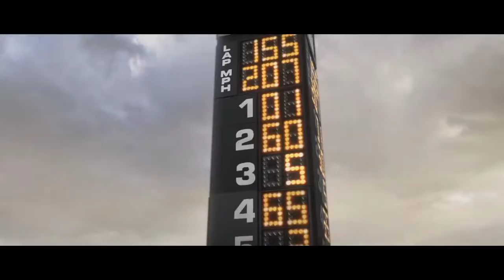TURBO SNAIL - Astronomia Remix Video HD